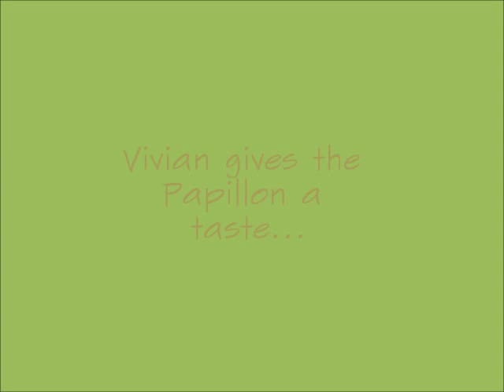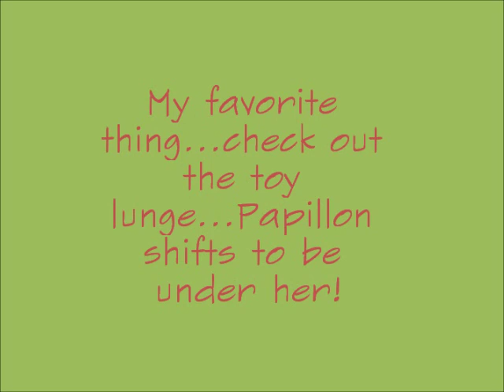Checking out the Papillon Baby Bath Ring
With a tagline like "turn your bathtub into a water wonderland" I had to have one!  So we checked it out, and blogged and YouTubed the results.